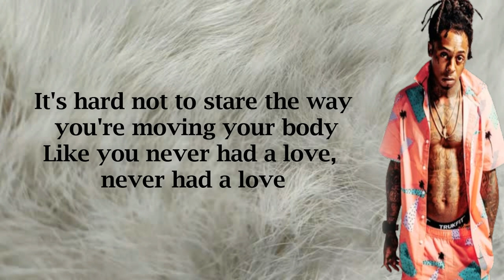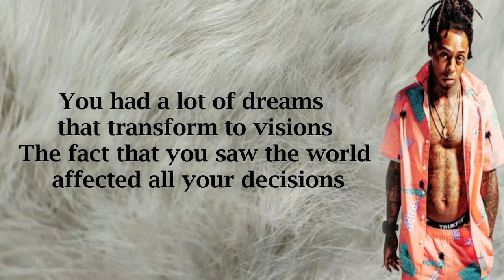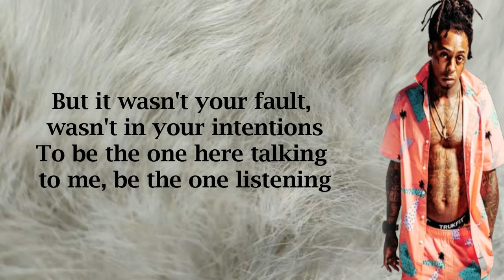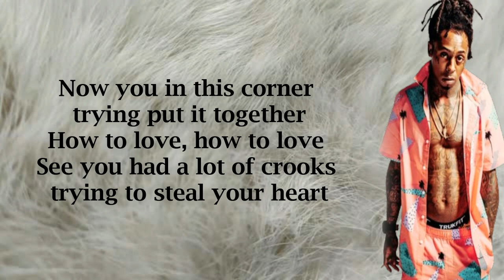Lil Wayne - How To Love (Lyrics)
LYRICS.

Cut the music up
A little louder

You had a lot of crooks trying to steal your heart
Never really had luck, couldn't never figure out
How to love, how to love
You had a lot of moments that didn't last forever
Now you in a corner trying put it together
For a second you were here, now you over there
It's hard not to stare the way you're moving your body
Like you never had a love, never had a love

When you was just a younging, your looks were so precious
But now you're grown up, so fly it's like a blessing
But you can't have a man look at you for five seconds
Without you being insecure
You never credit yourself, so when you got older
It seems like you came back ten times over
Now you're sitting here in this damn corner
Looking through all your thoughts and looking over your shoulder

See you had a lot of crooks trying to steal your heart

You had a lot of dreams that transform to visions
The fact that you saw the world affected all your decisions
But it wasn't your fault, wasn't in your intentions
To be the one here talking to me, be the one listening
But I admire your poppin' bottles and dippin'
Just as much as you admire bartending and stripping
Baby, so don't be mad, nobody else trippin'
You see a lot of crooks and the crooks still crook

Now you in this corner tryna put it together

See I just want you to know that you deserve the best
Yeah, and I want you to know
You're far from the usual, far from the usual

You see you had a lot of crooks trying to steal your heart
See you had a lot of moments that didn't last forever
Now you in this corner trying put it together